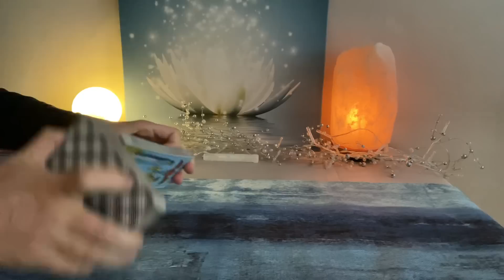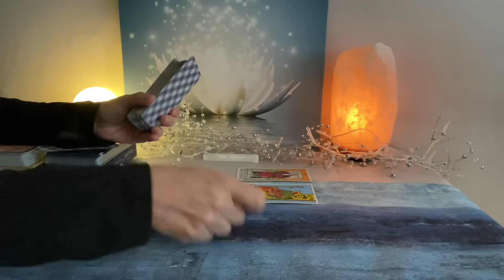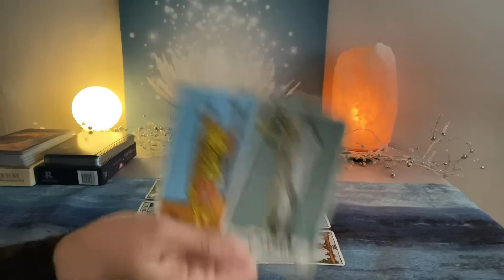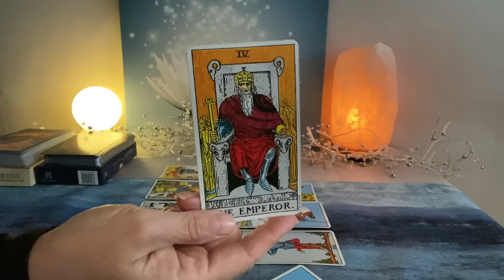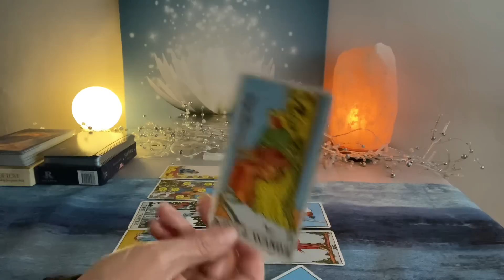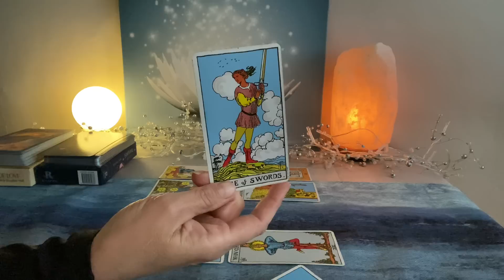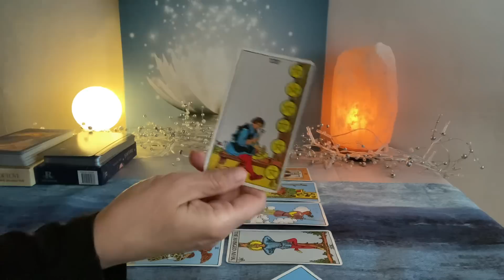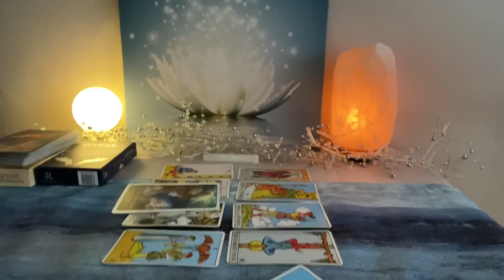CANCER Tarot June 4–11–A change of heart❤️🌎💰